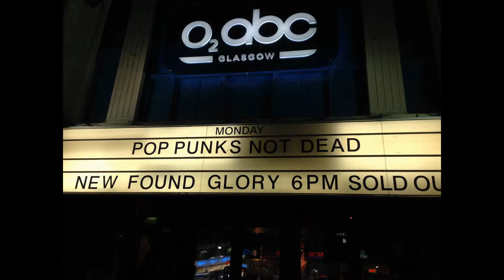Pop Punks Not Dead UK Glasgow 17/11/14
The Pop Punks Not Dead Tour Hit Glasgow late last year. With a killer line up the show ended up being one of my favourites of the year. Featuring clips from Only Rivals, State Champs, The Story So Far and New Found Glory